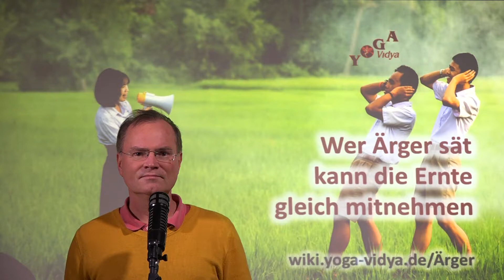Wer Ärger sät kann die Ernte gleich mitnehmen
Einsichten und Überlegungen zu: Wer Ärger sät kann die Ernte gleich mitnehmen?